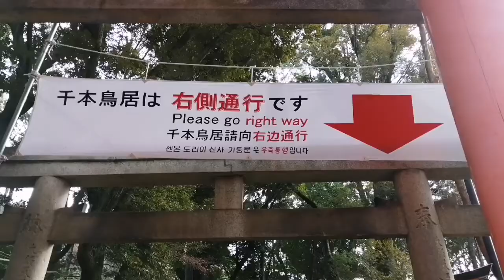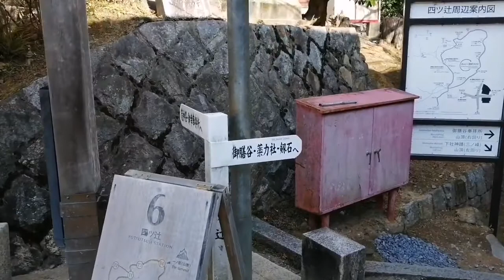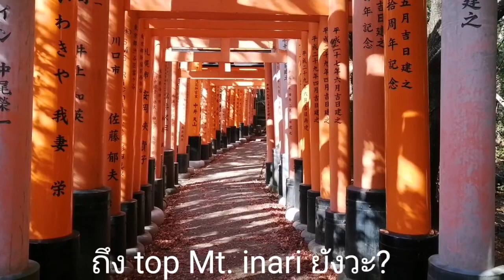vlog 118 - mount Inari, Kyoto